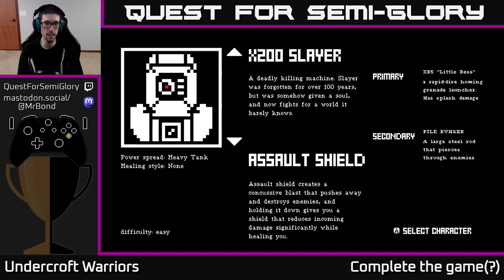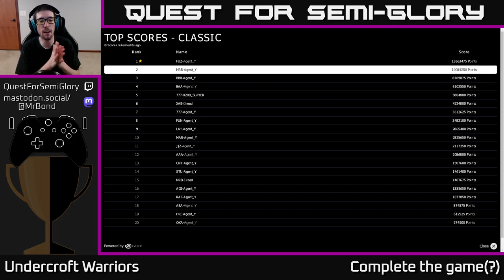Quest for Semi-Glory - Undercroft Warriors - Session 1